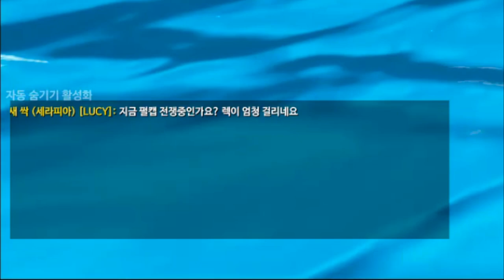아크서바이벌 ll X 서버 8화 ll 서버 끝 무렵 ll Arksurvival